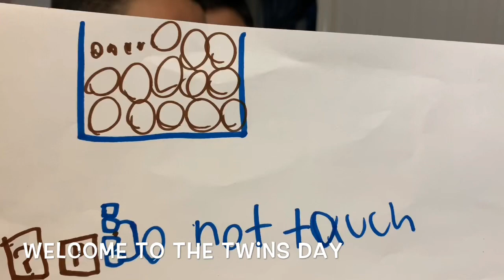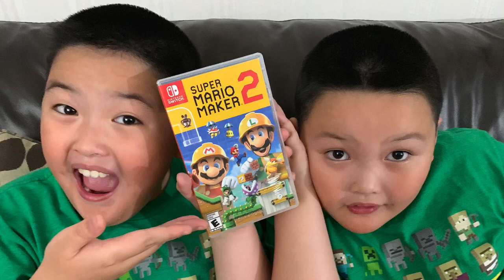Episode 133: Super Mario Maker 2 Review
Super Mario Maker 2 is a fun game for all ages, my kids and I had so much fun playing.